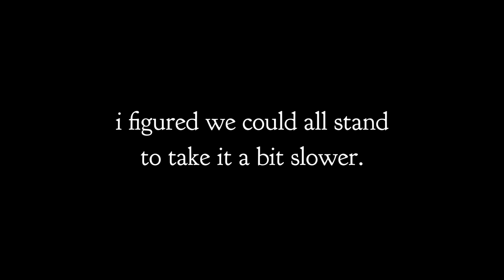Vintage Story Let's Play - Episode 70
The First Age, episode 70, all this for a flower pot